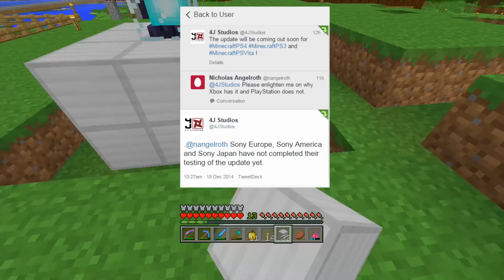Minecraft PS3 + PS4 TU19 - Release Date Update Coming Soon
This is an update on the release date for TU19 on Minecraft PS3 and Minecraft PS4. It will come sooner rather than later! UPDATE IS NOW OUT IN EUROPE!
The Minecraft PS4 TU19 Release Date for north america looks like it will be any day soon!

- Follow for video updates, personal updates and ways to join games with me!

- Minecraft In Depth Tutorials (PC, android/iOS and console editions)